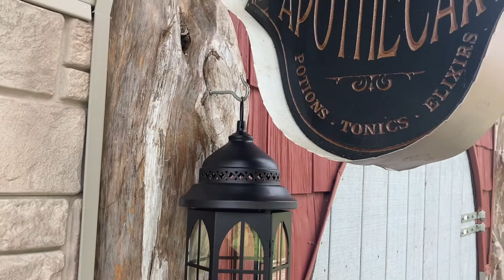The Alchemist’s New Contract Chapter One re-edited slightly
Same story, just editing out some of the bugs of the original…..An Alchemist receives an enigmatic businessman for a client in this pilot episode.